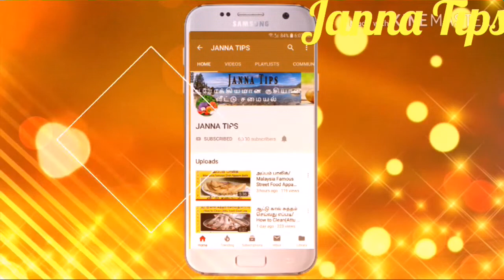உடனடி மேஜிக் தோசை பண்ணலாமா?HOW TO MAKE NEER DOSA RECIPE/2 MINUTES DOSA/INSTANT NEER DOSA/JANNA TIPS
உடனடி மேஜிக் தோசை பண்ணலாமா?
நீர் தோசை  செய்வது  எப்படி
சவுத் இந்தியன் ரெசிபி நீர் தோசை
 உளுந்து வேண்டாம் மாவு அரைத்து புளிக்க வேண்டாம் உடனே தோசை ரெடி
2 minutes recipe neer dosa
breakfast recipe neer dosa in tamil
Neer dosa recipe.mp4